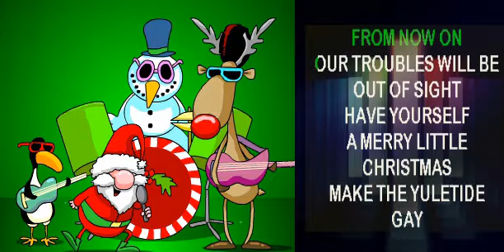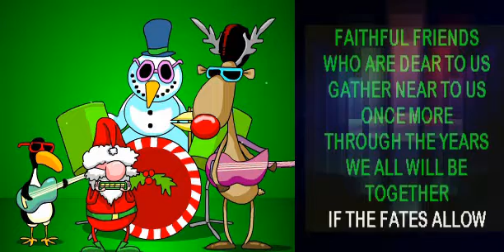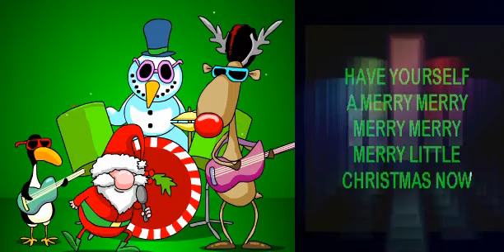Have Yourself a Merry Little Christmas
A very very Merry Christmas to all my friends.